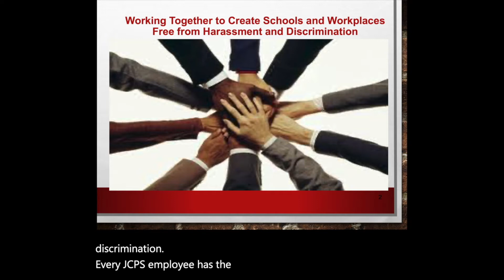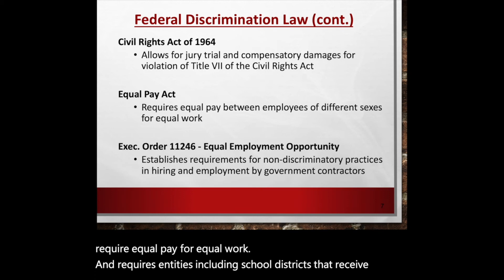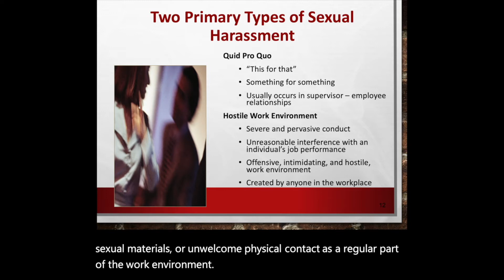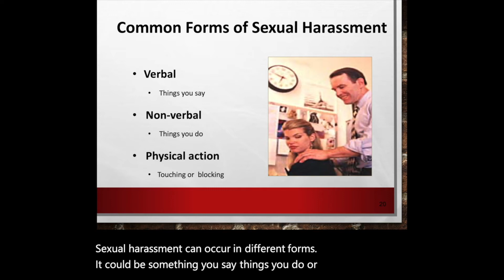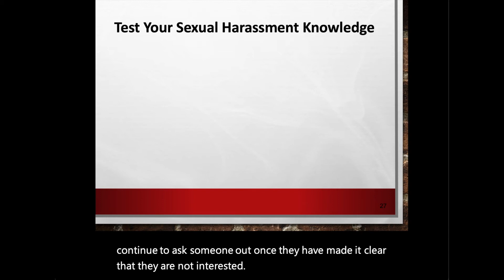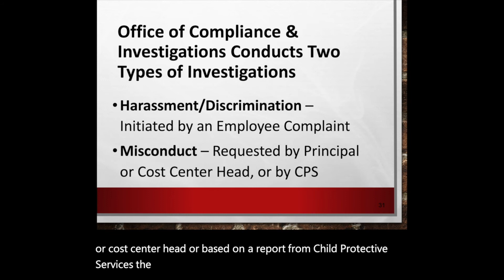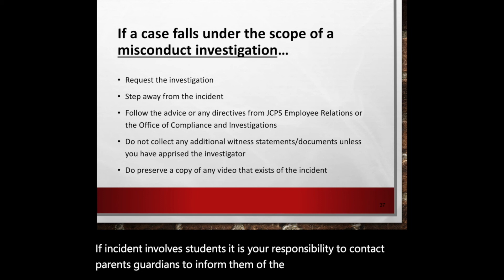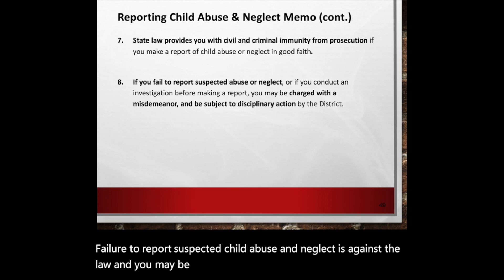Administration Discrimination, Harassment and Ethics Training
Required Training